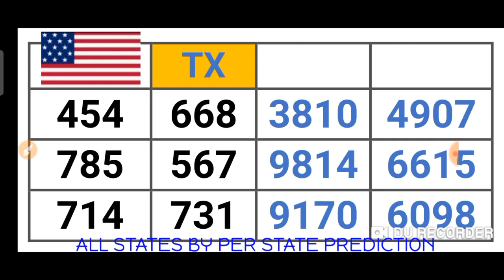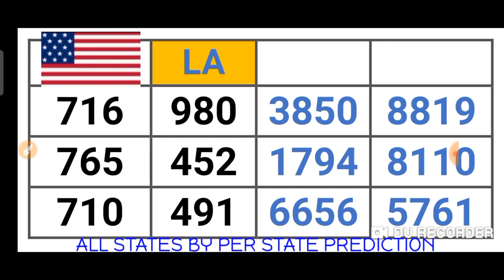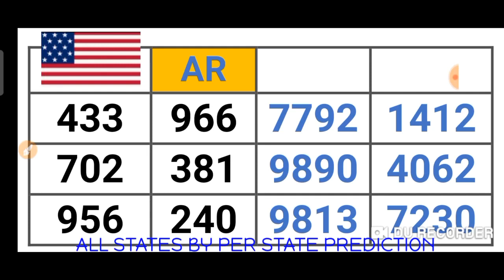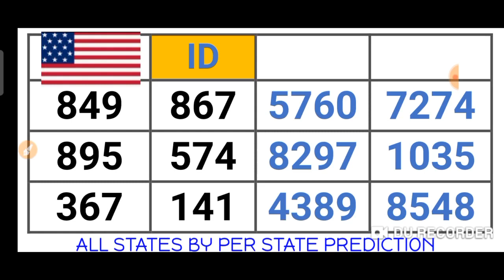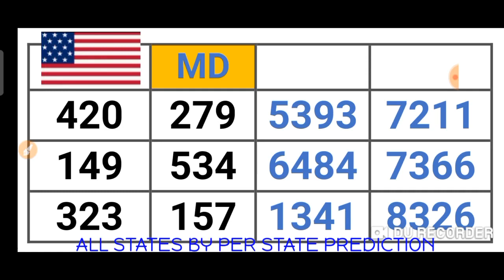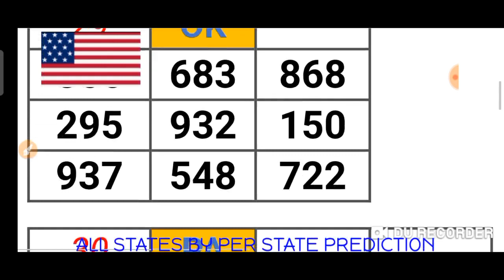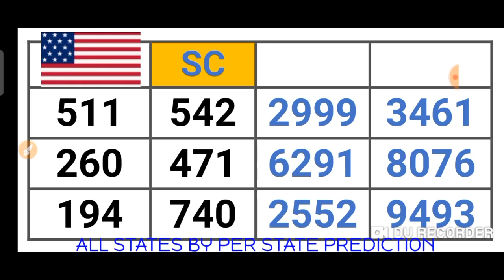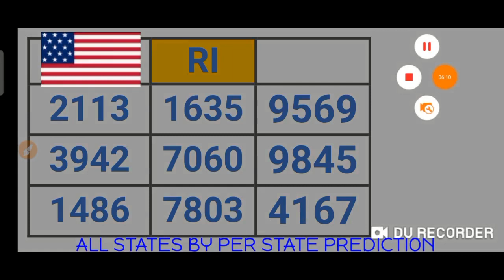PICK 2, PICK 3 & PICK 4 ALL STATES (BY : PER STATE PREDICTION ) for 04 Sept. 2021 just try | AMV 555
This are my Best bet for PICK 2, PICK 3 & PICK 4 All States /BY:  PER STATE PREDICTION ( 04 Sept. 2021) .
BET WISELY
Happy WINNING
Good luck